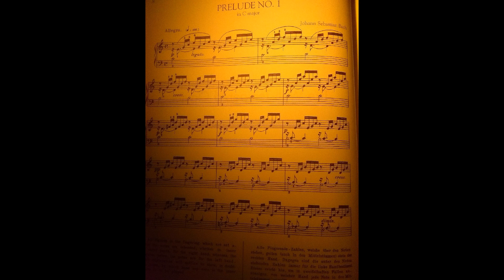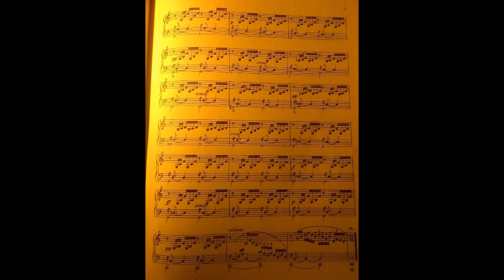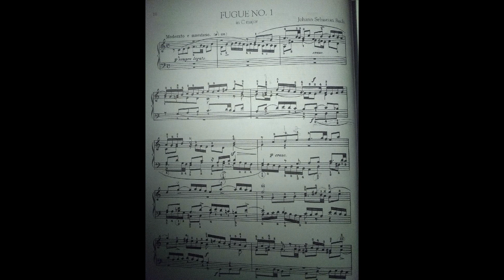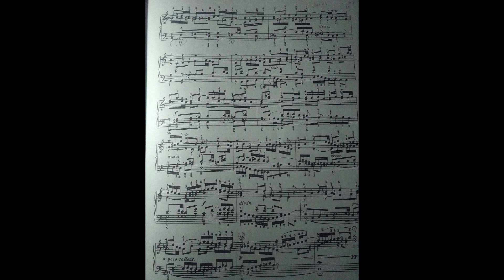J.S. Bach - Prelude & Fugue No. 1 in C Major BWV 846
Here I perform Bach's most well-known prelude and its accompanying fugue.  Serenity, transcendence, majesty.

Jonathan Vroman, piano